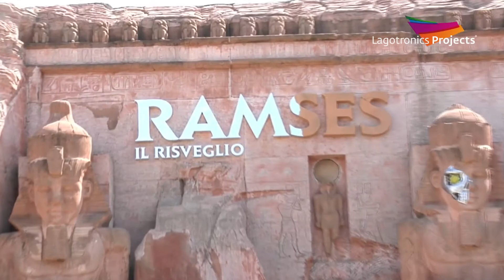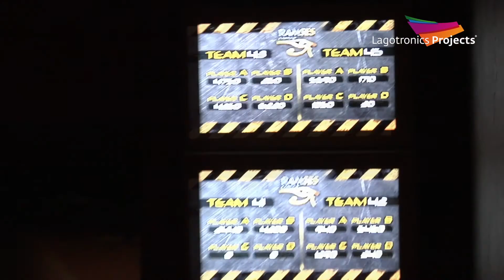Multi-Media Attractions- Dark Ride Upgrade at Gardaland, Lagotronics Projects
Upgrade your guest experience. Gardaland chose to modernize their dark ride with an upgrade from Lagotronics Projects. This resulted in increased uptime and guest satisfaction.